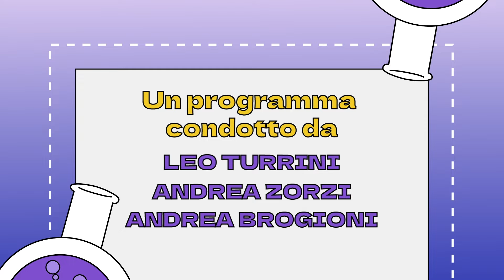22E - 3S Palla Avvelenata con Andrea Zorzi, Andrea Brogioni e Leo Turrini.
22E - 3S Palla Avvelenata con Andrea Zorzi, Andrea Brogioni e Leo Turrini.

Palla Avvelenata, on line ogni martedì alle 16.30 sui social di Lega Pallavolo Serie A, è anche su Spotify all'indirizzo